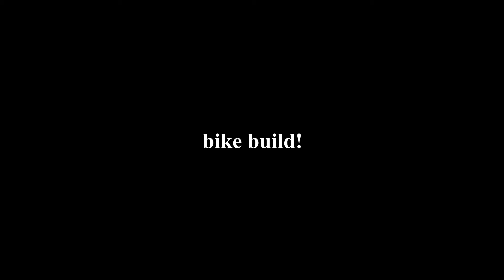RAT ROD BIKE | Paint Stripped Road Bike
Hi Guys!
Here's a fun little restore work on one of my customer's bike! Fun little raw project he requested.

Pedal Hard!